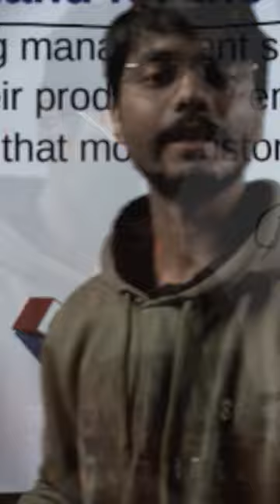Charles Sobhraj: Killer Of Girls | Part 3 | CommerceCLUB.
"The tale of Charles Sobhraj, infamously known as the 'Killer of Girls.' Explore the dark web of his crimes, the cunning methods he employed, and the gripping story of how he eluded justice for so long. Join us on a journey through the twisted mind of a serial killer whose crimes shocked the world.

Exclusive perks for CommerceCLUB. Member:-
2.WhatsApp chat group
3. 24*7 doubt solving
4. Personal contact with teacher
5. Free notes
6. Counselling session
7. Guess paper before exam
8. Test paper of all 3 subjects
9. Daily worksheet of all 3 subjects